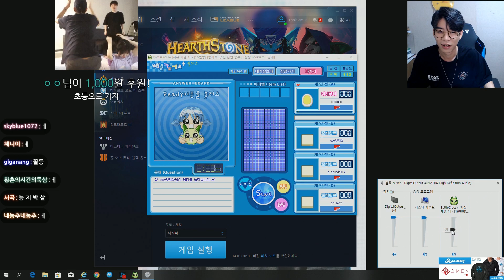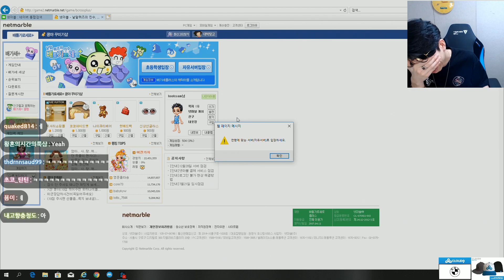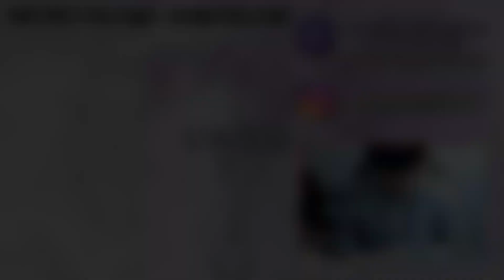사람과 원숭이. 천재와 바보. "지능차이"가 뭔지 알려드립니다. | 넷마블 배틀가로세로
= 룩삼의 종합게임 - 배틀가로세로  =